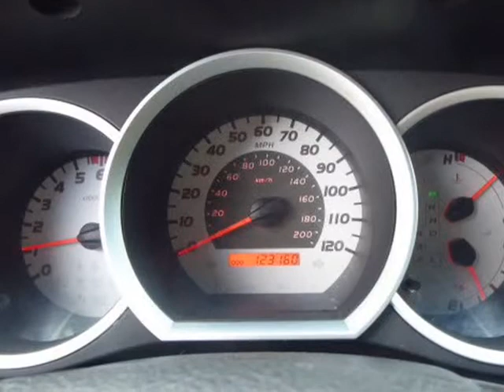2006 Toyota Tacoma Double 141" Auto 4WD (Columbus, Ohio)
4880 Sinclair RD
Columbus